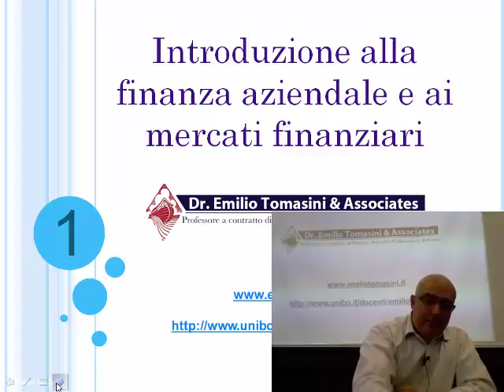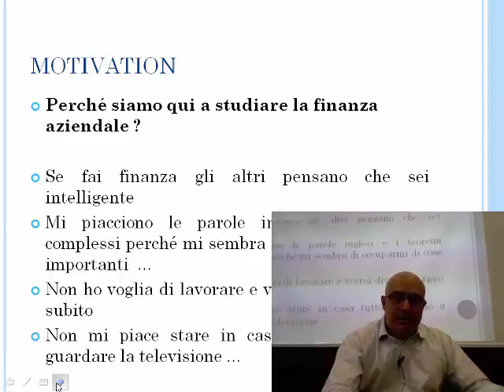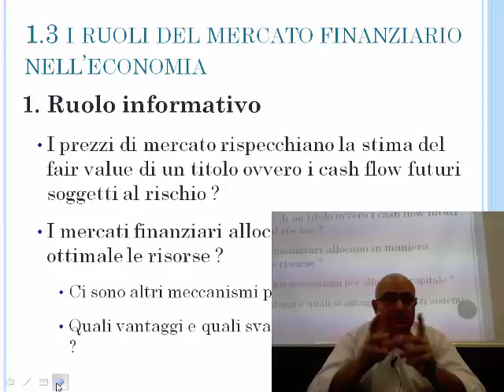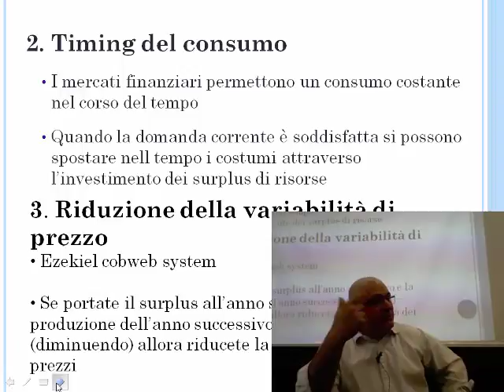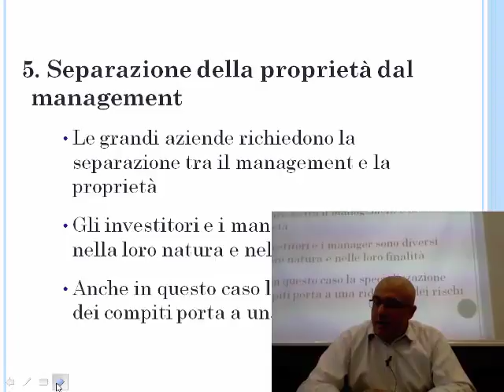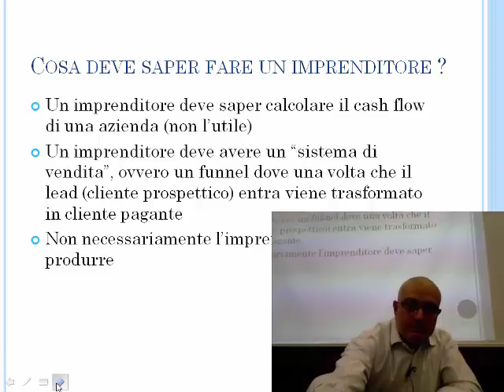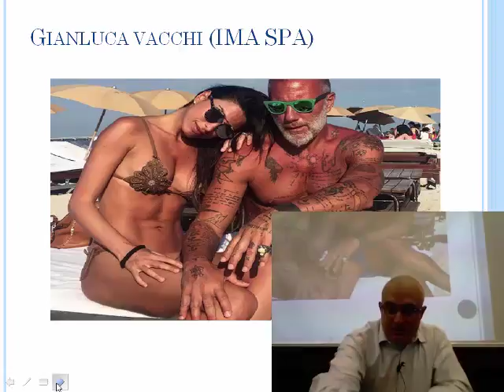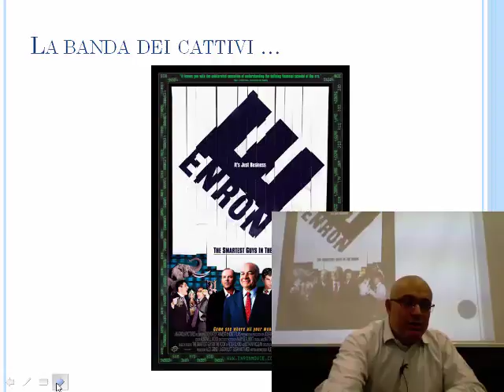Lezione 1: introduzione alla finanza aziendale ovvero .. cosa è in pratica la finanza aziendale